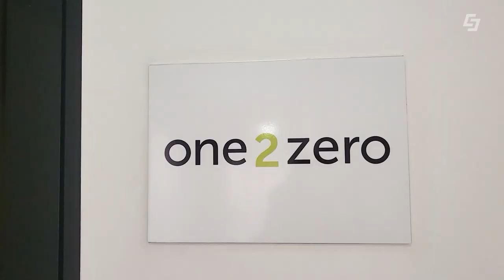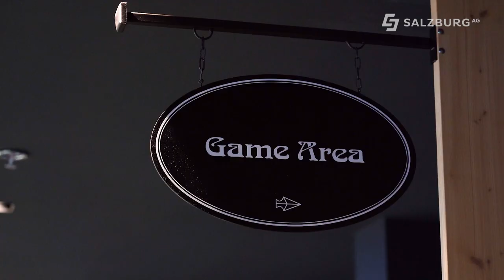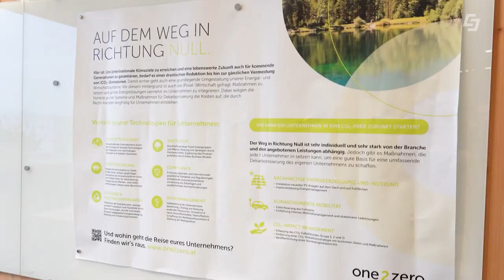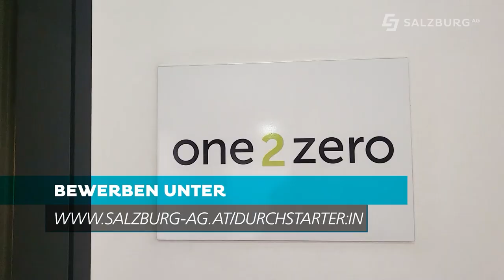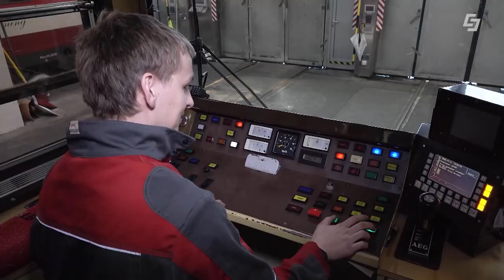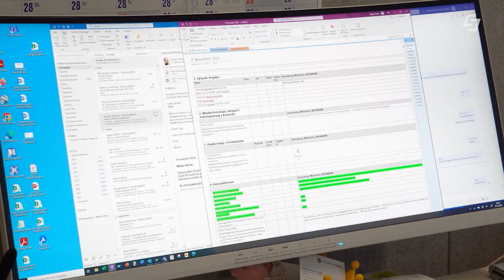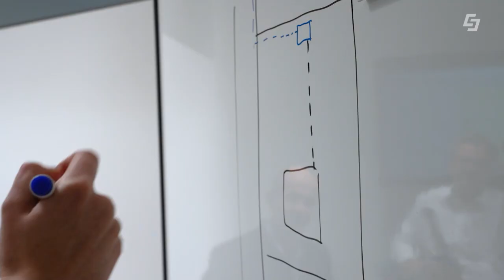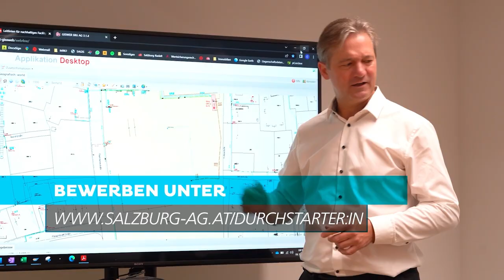🚀 Durchstarter:in - Karrieremagazin der Salzburg AG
Das GreenTech Unternehmen Salzburg AG präsentiert Folge 12 des Karrieremagazins Durchstarter:in.

One2zero unterstützt Unternehmen mit Lösungsvorschläge in Richtung Klimawende. E-Mobilität, Photovoltaik oder andere klimaschonende Alternativen stehen hier jeden Tag im Mittelpunkt. Ein abwechslungsreicher Arbeitstag ist hier garantiert.

Der Ausbau der Salzburger Lokalbahn führt zu einer besseren Infrastruktur in Salzburg und Salzburg Umgebung. Egal ob Elektriker:in, Eisenbahntechniker:in, Mechatroniker:in oder Personal im Fahrdienst - für jeden ist hier etwas dabei.

Im Department Local Offices und Ressourcemanagement stehen Kundinnen und Kunden im Mittelpunkt. Von der Kundenberatung bis hin zum Facility Management beinhaltet diese Abteilung viele verschiedene Aufgabenbereiche.

00:00 Einleitung
00:35 one2zero
04:31 Salzburger Lokalbahn
07:45 Local Offices und Ressourcemanagement
11:25 Abschluss